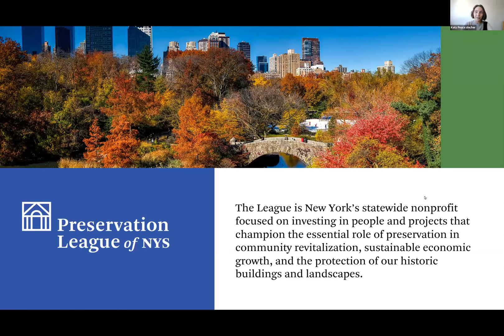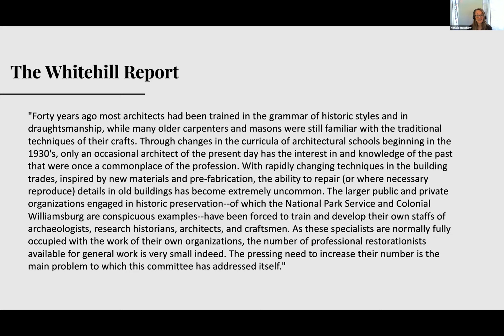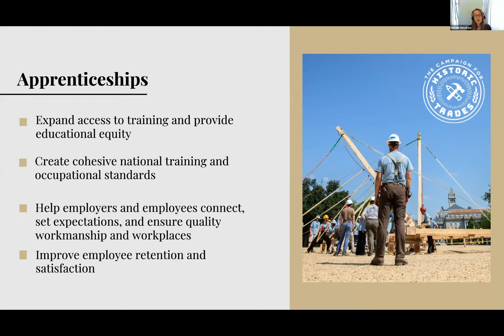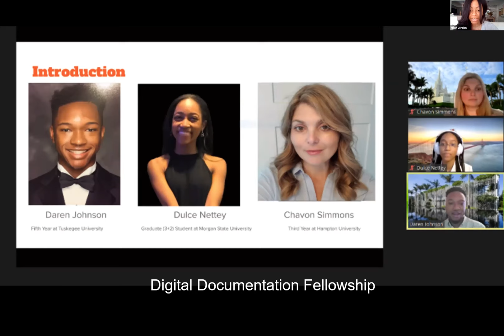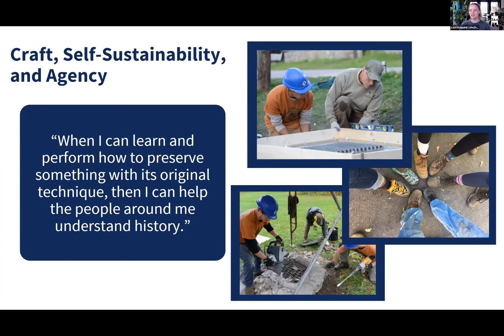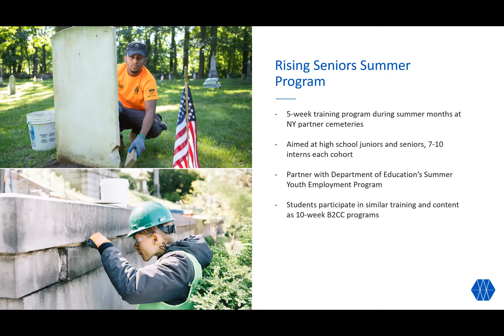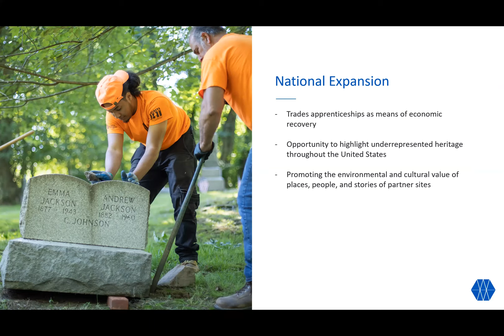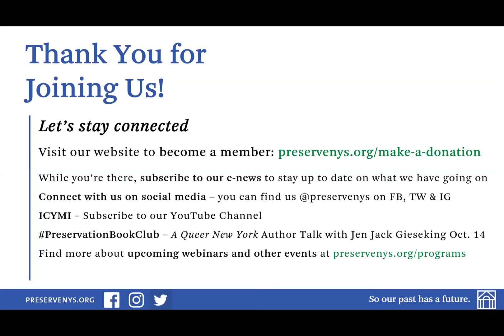Workforce Development in Preservation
To restore and maintain historic sites, trades training is needed to pass down the specialized skillsets to a new generation. The preservation field needs robust workforce development programs to ensure our irreplaceable cultural heritage continues to be cared for, for generations to come. In this webinar, panelists representing successful preservation trades training programs share their best practices, program specifics, and talk about the perennial need for these kinds of opportunities. They explore how workforce development intersects with issues of social justice, economic development, and sustainability.

Panelists:
Ann Cuss, Regional Director, North America for World Monuments Fund
Natalie Henshaw, Historic Trades Program Manager for Preservation Maryland
Milan Jordan, Assoc. AIA, NOMA, HOPE Crew Director for the National Trust for Historic Preservation
Laura Leppink, Vice-Chair of Northern Bedrock Historic Preservation Corps
Moderated by Daniel McEneny, Community Engagement Unit Coordinator at the New York State Office of Parks, Recreation and Historic Preservation’s Division for Historic Preservation

This event is part of the Preservation League's Future of Preservation webinar series. Thank you to our program sponsor, the Peggy N. & Roger G. Gerry Charitable Trust.